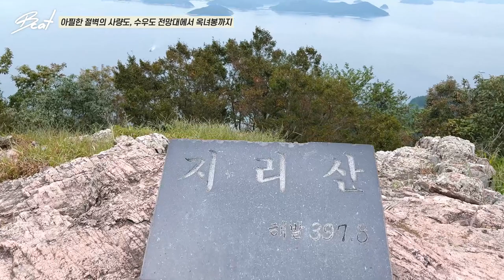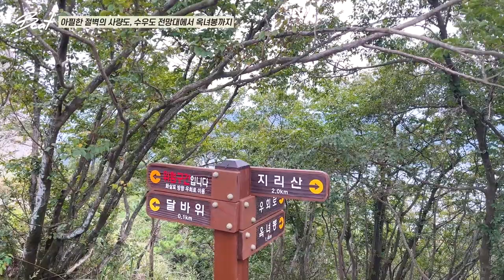사량도 나홀로? 사족보행 등산🥲 수우도 전망대에서 옥녀봉까지!!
추석 연휴에 당일치기로 다녀온 사량도 산행!
사족보행으로 계속 다녀서 스틱이 필요없더라구요
생각보다 난이도가 있는 위험한 산ㅜ
(릿지중등산화/무릎보호대/장갑은 필수)

🌟촬영/편집 직접하는 1인 크리에이터입니다

Copyrights ⓒ 비캣 BCAT.